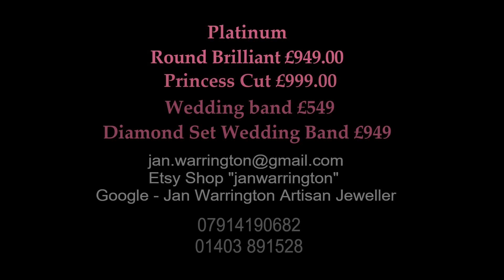Exclusive Recycled Platinum & Ethical Diamond Solitaire Engagement Rings and Wedding Bands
Hand crafted from the highest quality materials in our tranquil West Sussex workshop.
Designed in house and sold only by us, these cute matching rings are available made to order in recycled precious metals with ethically sourced F/Vs Diamonds. Made with great care and attention to detail, with a view to long lasting trouble free wear and enjoyment.
Shipping to the Uk in 2 weeks from point of order.

Please contatct us for more details or bespoke options explained
google - 'Jan Warrington Artisan Jeweller'
Etsy Shop -  'janwarrington jeweller'
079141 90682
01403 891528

many thanks
Jan Warrington